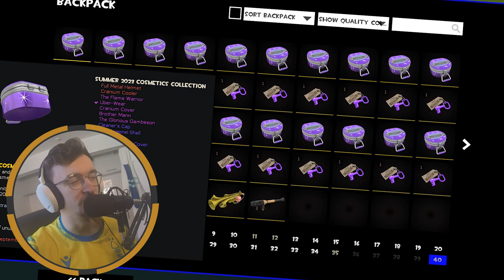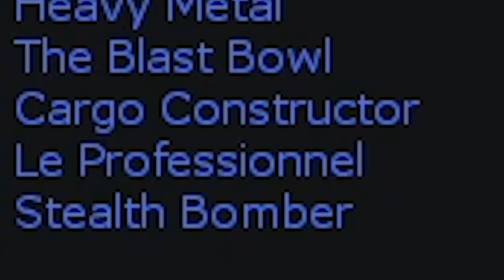[TF2] Uboxing 20 More Summer 2023 Cosmetic Cases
In a final attempt to get a funky new effect on a virtual hat, I have decided to open 20 more of those Summer 2023 Cosmetic Cases. Will I get an unusual? Who knows. Probably not... unless...

🎵Outro Song🎵
🎶Call Me Sachi · Andreyun